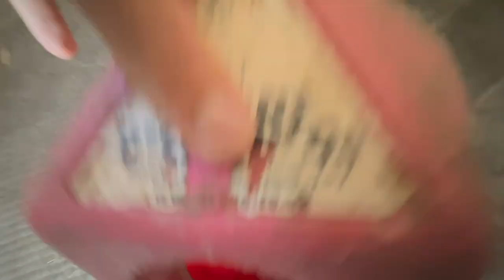EQUESTRIAN YARD VLOG / WHAT I FEED MY HORSE & I WON A LESSON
Hope you all enjoyed todays vlog 💙